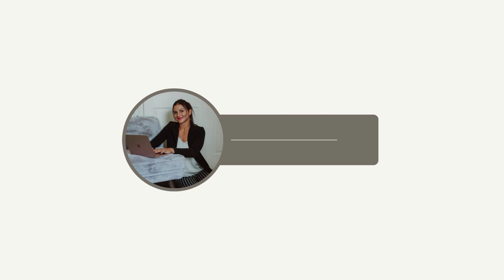Episode 49 | Need Motivation? LFG!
Welcome to Motivation Monday on my podcast! In this episode, I shared my personal journey of pursuing dreams and overcoming challenges. I talked about the importance of flexibility, facing fears, and embracing failure as stepping stones to success. I also emphasized the power of mindset and thinking bigger to unlock our full potential. My goal is to hype you up and inspire you to take action towards your dreams. Let's conquer this week together!

Takeaways
Flexibility is key to navigating life's challenges and pursuing one's dreams.
Facing fears and embracing failure are essential for personal growth and success.
Having a growth mindset and thinking bigger can lead to reaching one's full potential.
Taking action and going after what you want in life is crucial for fulfillment and happiness.

Chapters
00:00 Introduction and the Value of Flexibility
08:00 Developing a Growth Mindset and Thinking Bigger